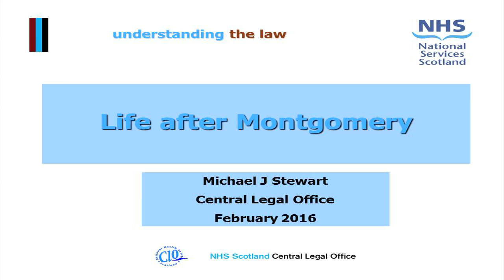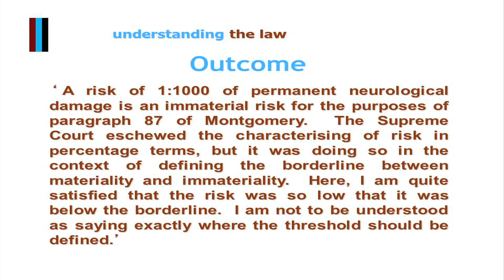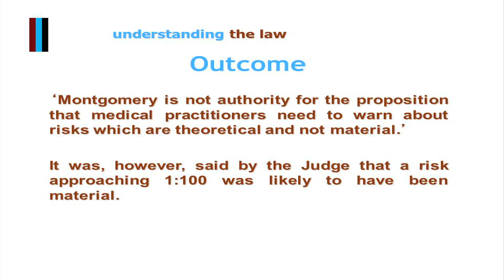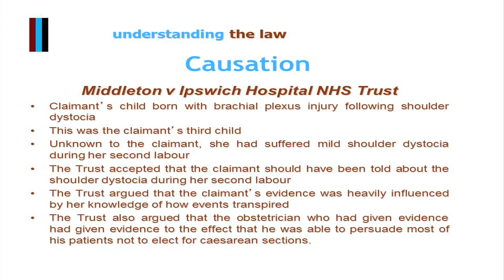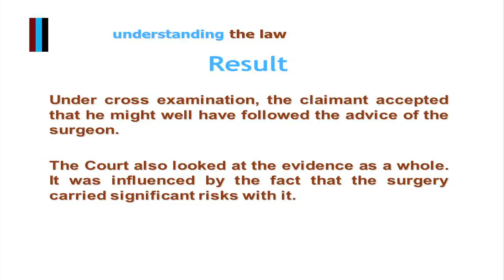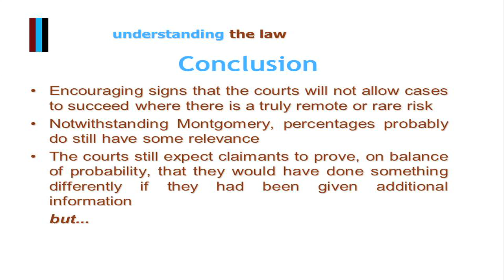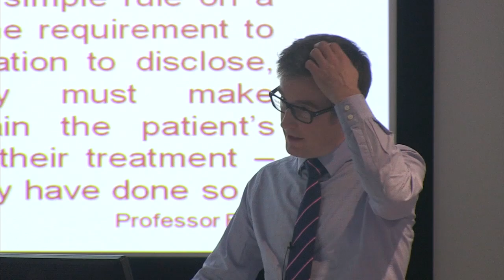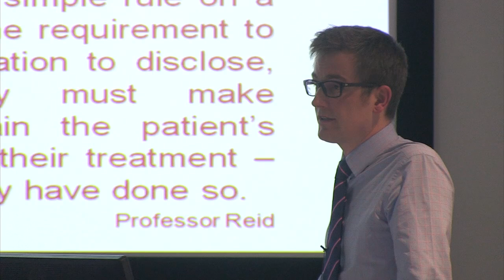Life after Montgomery - Michael J Stewart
How the landscape of consent and patient autonomy is changing. Michael J Stewart of NHS Scotland Central Legal Office focuses on  material risk and causation in the light of Montgomery v Lanarkshire Health Board.